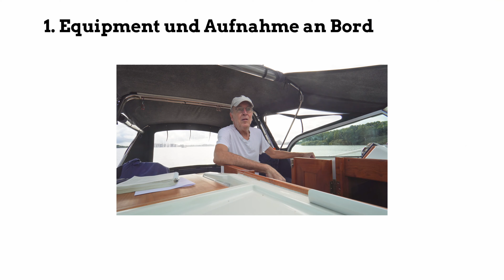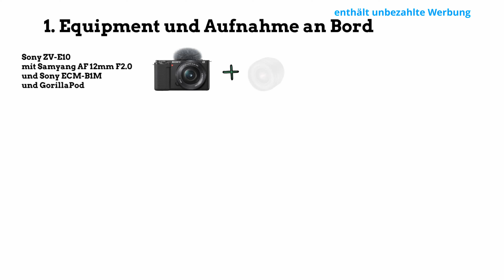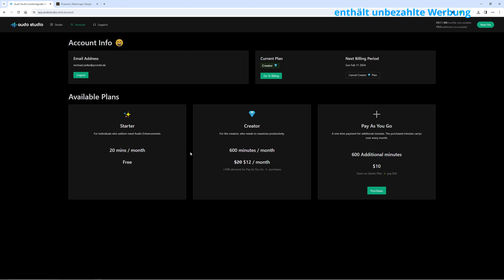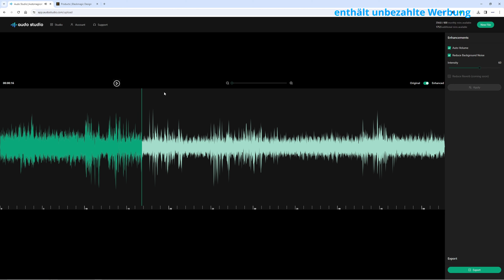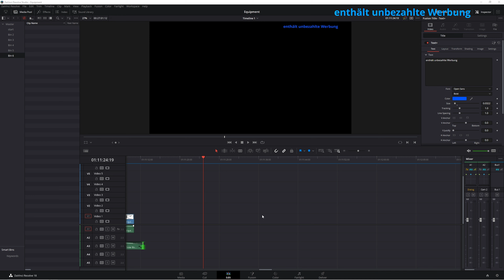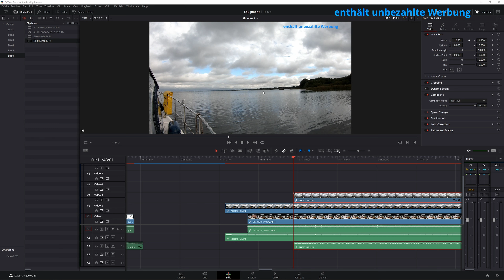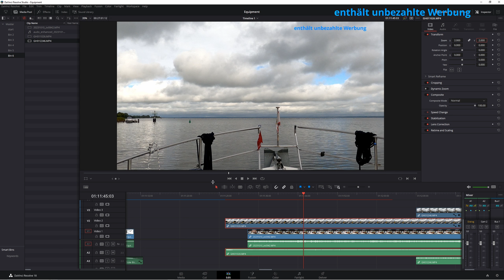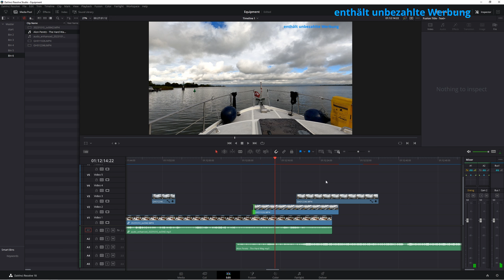Hinter den Kulissen: wie unsere Videos der Bootstouren entstehen. Ausstattung, Prozess, Schnitt.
Wir zeigen Euch, wie wir filmen, welches Material wir benutzen, wie und womit wir den Ton unserer Videos optimieren und letztlich wie wir das Ganze schneiden.

unsere Hardware:
Sony ZV-E10
Objektiv dazu
Sony Mikrofon
Windschutz dazu
GorillaPod Stativ

GoPro Hero 11 Black
GoPro Hero 12 Black
GoPro Mikrofon Adapter
GoPro MediaMod (ab GoPro 10)
RØDE VideoMicro

Speicherkarten
für Aufnahmen bei 60 MB/s
für Aufnahmen bei 100 MB/s